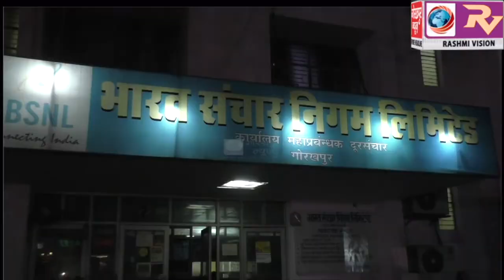भारत संचार निगम लिमिटेड का रेवेन्यू बढ़ाने और नेटवर्क की समस्या को लेकर, यू0पी0 ईस्ट के सीजीएम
भारत संचार निगम लिमिटेड का रेवेन्यू बढ़ाने और नेटवर्क की समस्या को लेकर, यू0पी0 ईस्ट के सीजीएम ने स्थानीय अधिकारियों के साथ किया बैठक, विभिन्न बिंदुओं पर हुई चर्चा